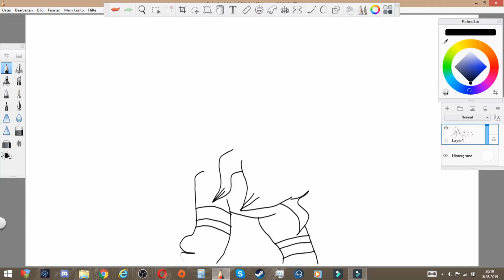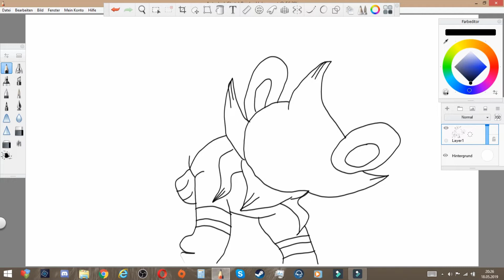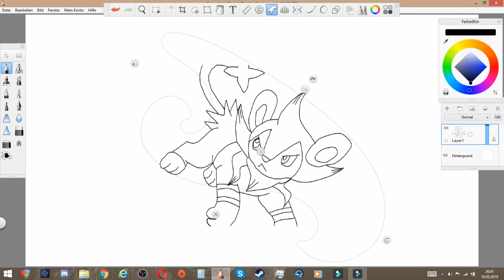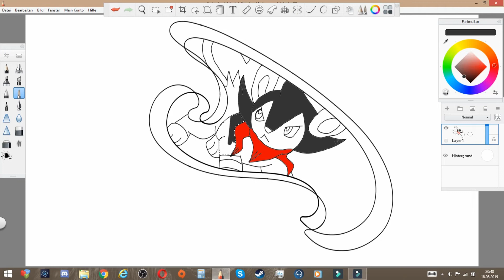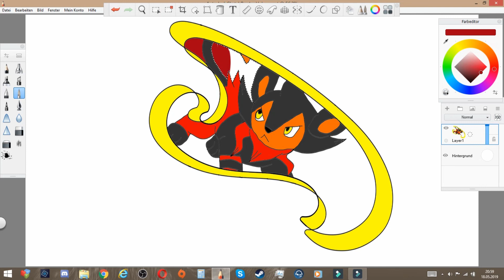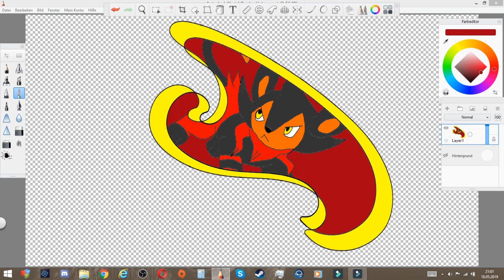Red Luxio Speedpaint Pokemon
External Hard Drives:

USB Distributors:

VGA To HDMI Adapter:

Drawing Tablet: